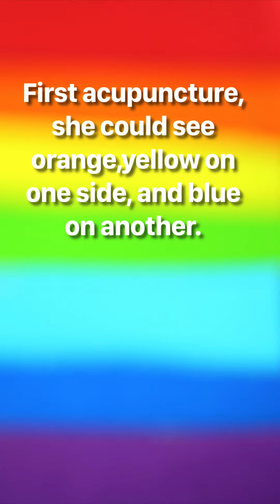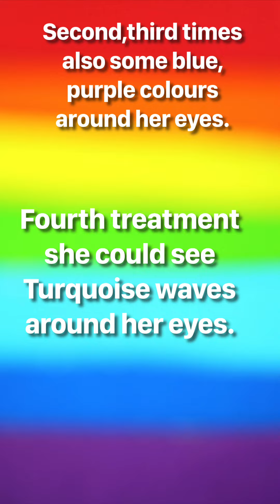After acupuncture, patient could see different colours around her eyes, this is a very good sign of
Self healing power, according Dr Wu ping’s report, if patient can see some colours around their eyes after needles, that has reached 6/7 level of energy releasing.